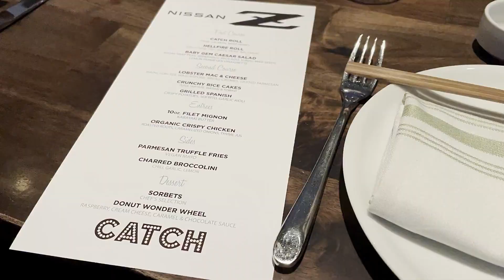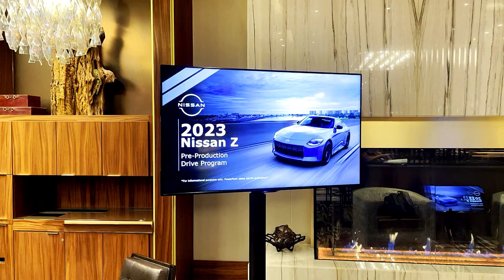BTS: 2023 Nissan Z Media Launch [Las Vegas]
Welcome to Downshift Jr! Come with us as we head out to Las Vegas, Nevada to drive the brand new 2023 Nissan Z through the desert! Would you take this Nissan Z over a Toyota Supra?

Follow Downshift to see what's coming next!